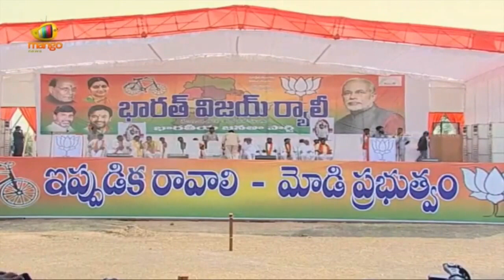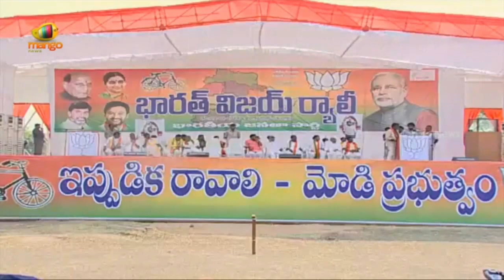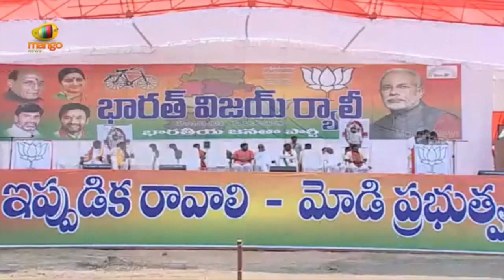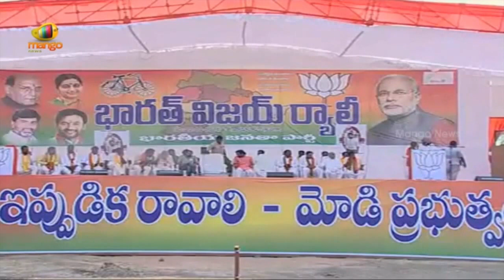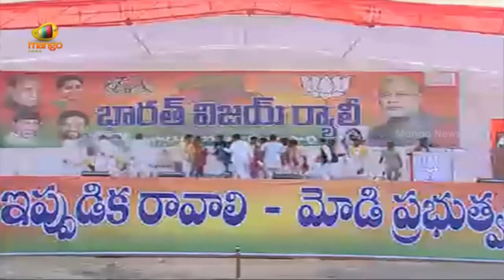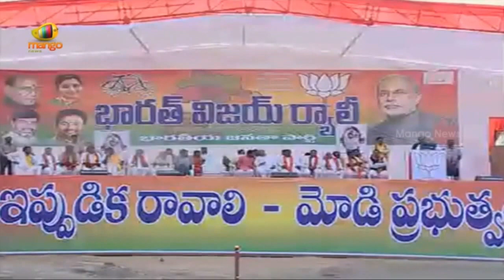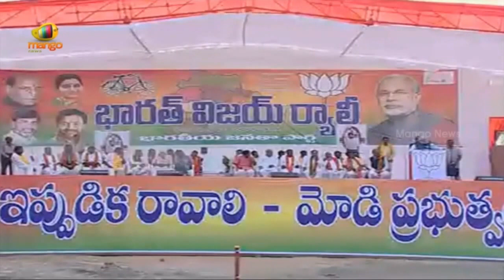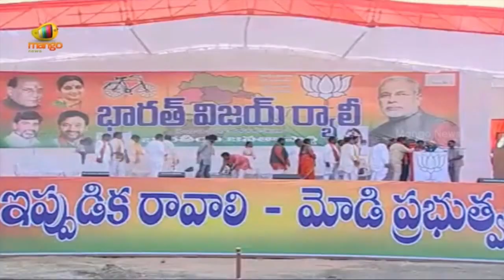Pawan Kalyan Bharat Vijay Rally Full Event Nizamabad - Narendra Modi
Watch Bharat Vijay Rally held at Nizamabad. Power Star Pawan Kalyan sharing the same dais with BJP Prime Ministerial candidate Narendra Modi and BJP Andhra Pradesh state president Kishan Reddy.